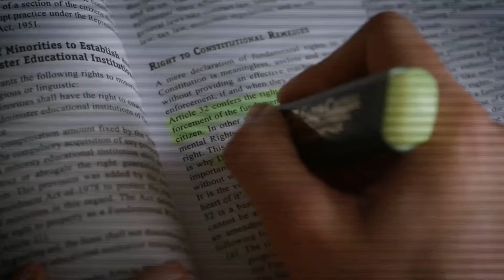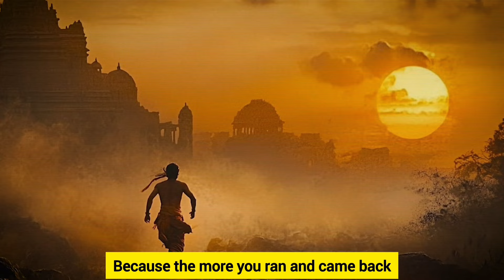Just Understand This & IAS/IPS is Yours 💯 | Myths about UPSC Syllabus | Dr.Tanu Jain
1. INDIAN ART AND CULTURE BY NITIN SINGHANIA
2. ECONOMICS BY NITIN SINGHANIA
3. INDIAN POLITY BY M. LAXMIKANT LETEST EDITION 2023
4. WORLD HISTORY BY NORMAN LAWE

Best Mobile for Students
Best Laptop for Students
Apple Macbook
iPhone 15 Pro Max
Study Table